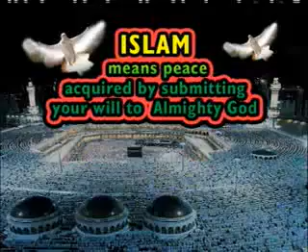Whatis Islam? by Dr Zakir Naik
Islam Means Submission To The Will Of Allah And Is Derived from The Root word Silm Which means Peace. So In Islamic Context It means You get Peace Through Submiting To The Will of Allah